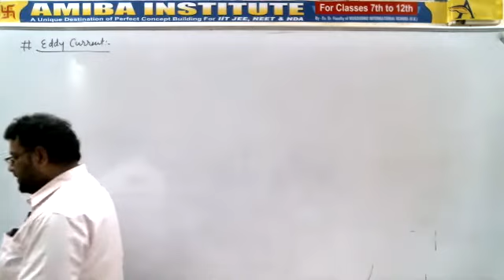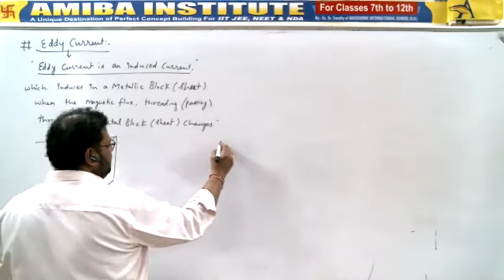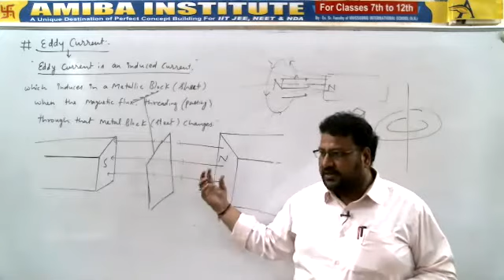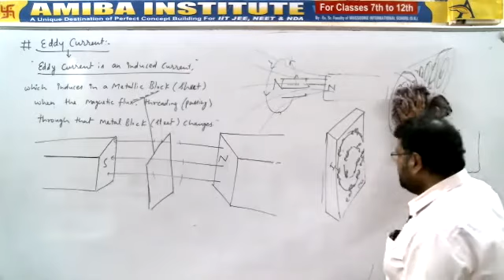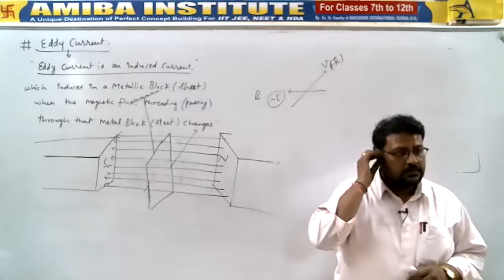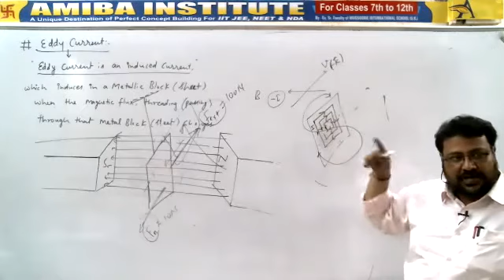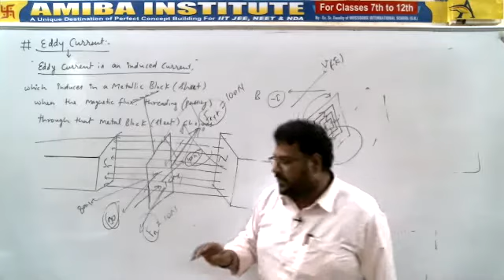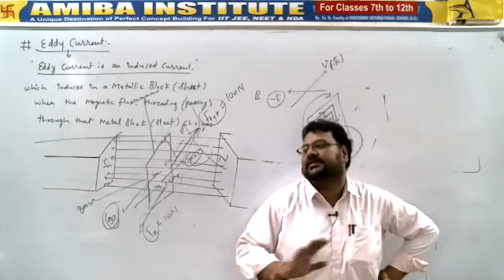Class 12/Part8/Electro Magnetic Induction